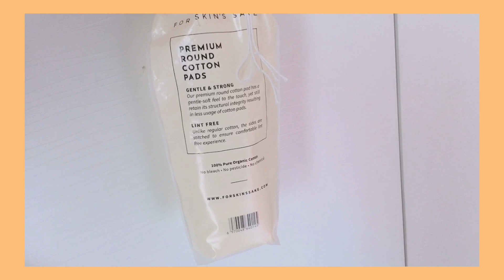☀️For Skin Sake Premium Cotton Pads | Review kapas untuk Acne Skin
Video reviewku hanya untuk sharing pengalaman pribadi aku. Tiap orang mempunyai kulit yg berbeda dan pasti pengalaman yg berbeda.

Product mention
For Skin Sake Premium Cotton Pads :

Hai aku gia kulitku oily,acne prone.
Aku sudah berjerawat sejak SMP, dan sekarang Alhamdulilah berangsur membaik.
Aku akan share skincare yang aku pakai.
Semoga bermanfaat.

Aku suka meriview skincare di Instagramku. karena lebih suka edit video akhirnya aku bikin review lewat video. semoga kalian suka dengan video review aku. kalau kalian suka dan jangan lupa Like and comment to support me 😊